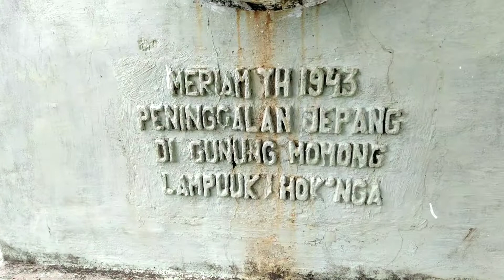BENTENG PERTAHANAN JEPANG DI ACEH BESAR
SEJARAH SINGKAT  PERTAHANAN JEPANG DI ACEH BESAR